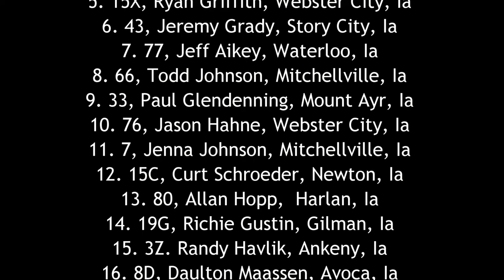ISFS Late Model A Main 5/20/61